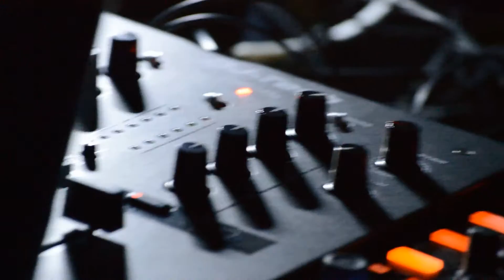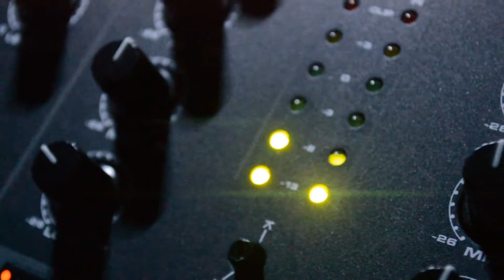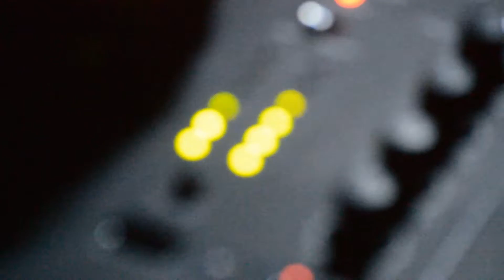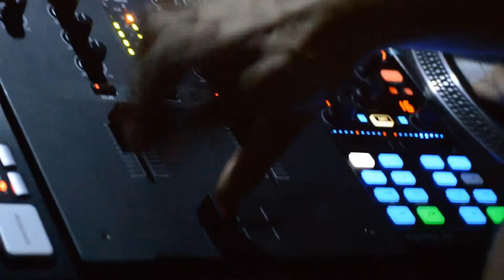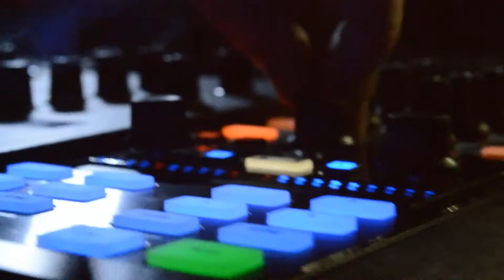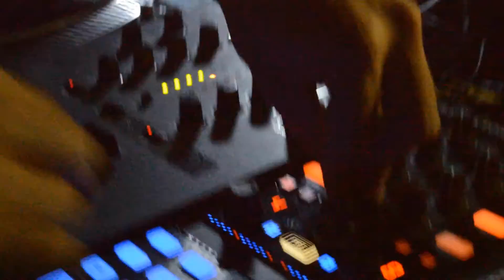|| Dj Mate || Trap Sex routine - (trHappy Birthday dj Shunky)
Trap Sex routine by Dj Mate -

trHappy Birthday dj Shunky!

Sounds by:
Max Romeo &The Upstters - Chase The Devil;
Djemba Djemba - Oh Ok Yeah That's Cool;
Kennedy Jones - Came To Party;
Rick Ross - Hustlin';
Fedde le Grand - Put Your Hands Up for Detroit.

Big Up bros.

Dj Mate!